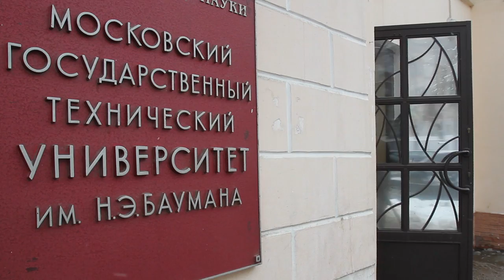уни Баумана Labaratoria